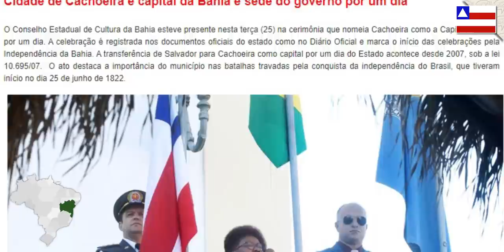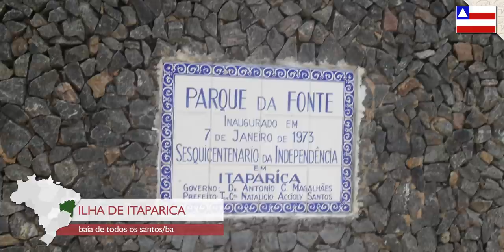Por que a BAHIA é o MELHOR ESTADO do Brasil? [PORTUGUÊS | INGLÊS]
Você conhece a Bahia? Tá, tirando Salvador e Porto Seguro, o que mais você sabe sobre o estado com a maior faixa litorânea do Brasil? Hoje vou te mostrar tudo que a Bahia tem de melhor e tudo que a maioria dos brasileiros nem fazia ideia de que existia.

APOIE O CONTEÚDO (VIA PIX)